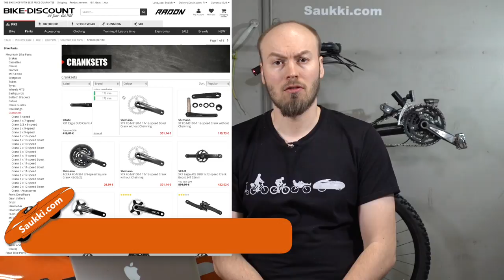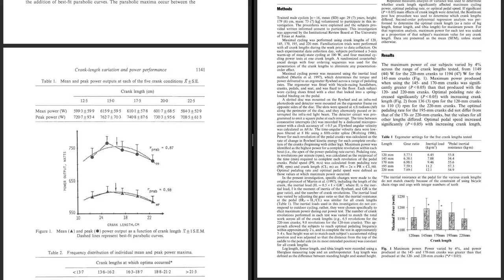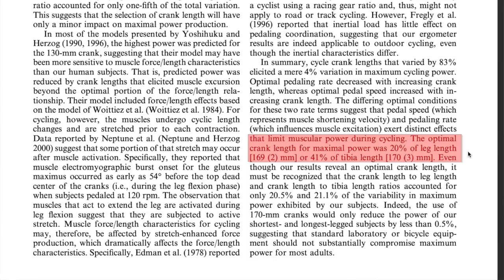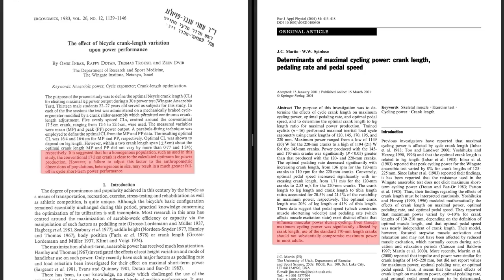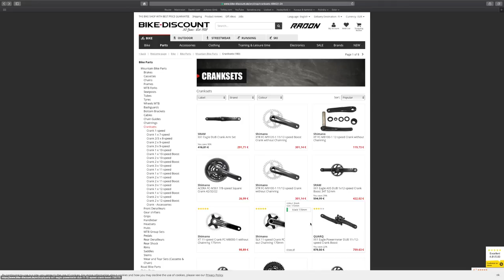Recumbent Crank Lenght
What's the right crank lenght for you?

Determinants of maximal cycling power: Crank length, pedaling rate and pedal speed